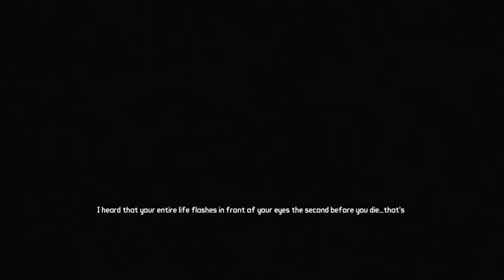BORDERLANDS: CLAPTRAP'S NEW ROBOT REVOLUTION | PS5 WALKTHROUGH | PART 3 | REBOOT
BORDERLANDS: CLAPTRAP'S NEW ROBOT REVOLUTION Gameplay Walkthrough Part 3 includes the missions...

Operation Trap Claptrap Trap, Phase Four: Reboot
Helping Is It's Own Reward... Wait, No It Isn't

This no commentary HD walkthrough for BORDERLANDS: CLAPTRAP'S NEW ROBOT REVOLUTION also available on PS5, XBOX and PC will include the Full Game Main Campaign Story Missions Side Missions Collectibles Cutscenes Gameplay and Ending.